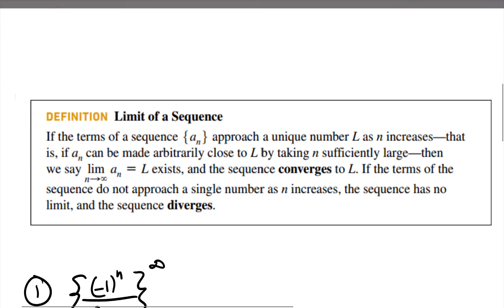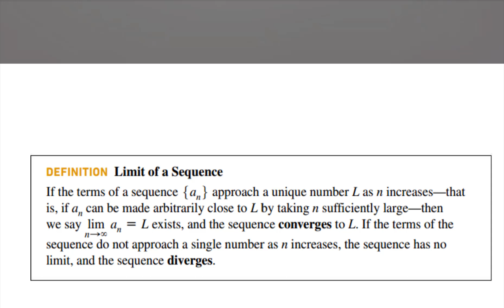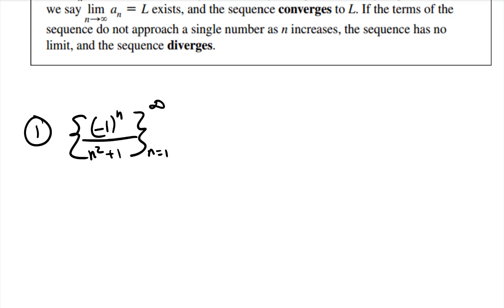Math 31: 10.1.5